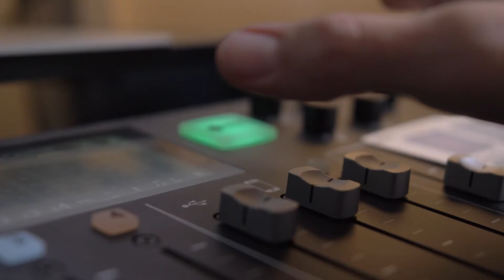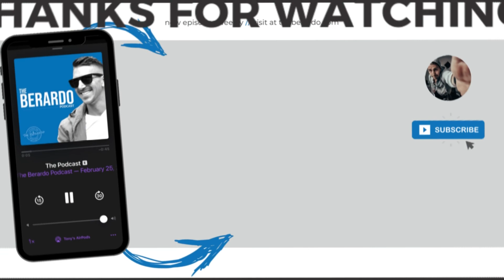#121 | Getting Out Of Hand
Oh, and in case you're wondering, each podcast I use Ecamm Live. It’s by far the easiest way to record your videos, interview guests, go live on social media plus you can add fonts, backgrounds, overlays and much more, all in real time just like a producer! Oh & it records everything for you so it saves time in post-production!

✅This quick podcast I rant on how I think we all should stop listening to these big corporations, influencers and news platforms. Things are getting out of hand for sure, It's time we take care of mind and bodies to fight off this new variant and any other disease that comes our way in the future. This won't be the last pandemic, it's time to act accordingly.

Affilate Links:
🥜 Superfat (keto snacks & nut butters):